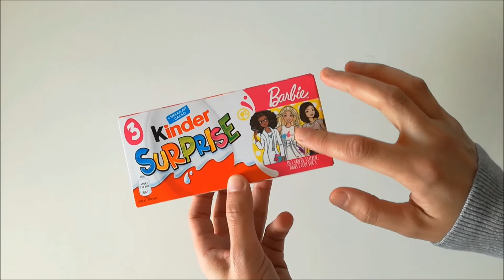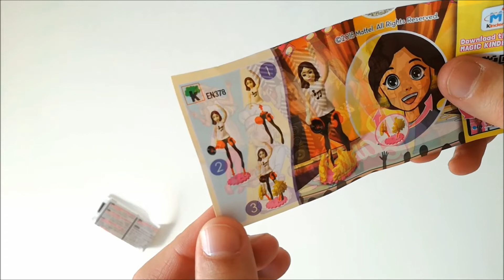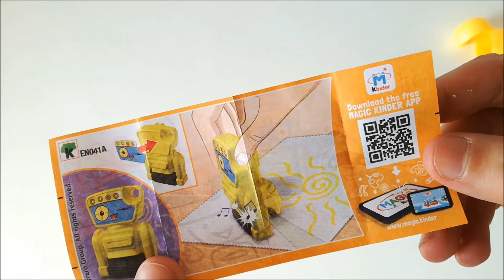Opening 🎊 3 Kinder Surprise Eggs Barbie 🎆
Let's open 3 Kinder Surprise eggs together! Have fun watching this video.